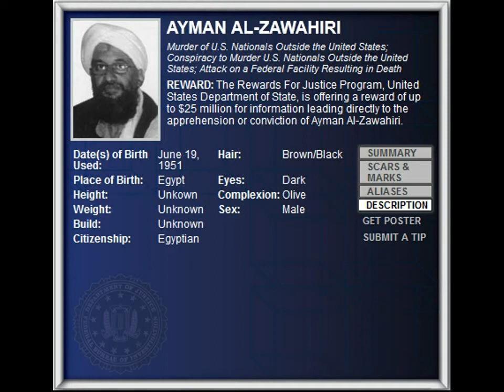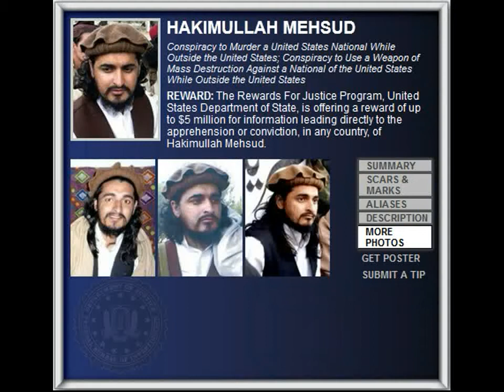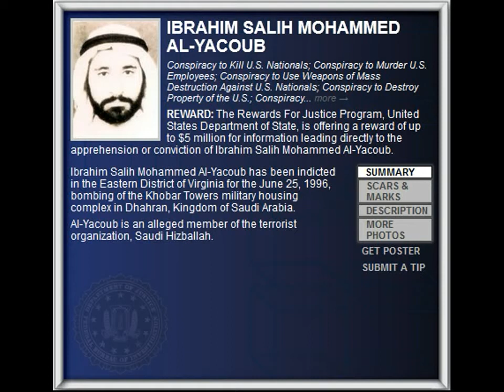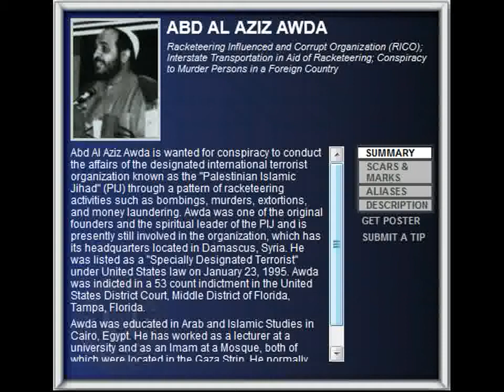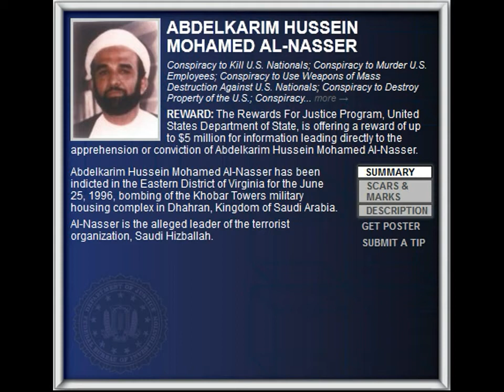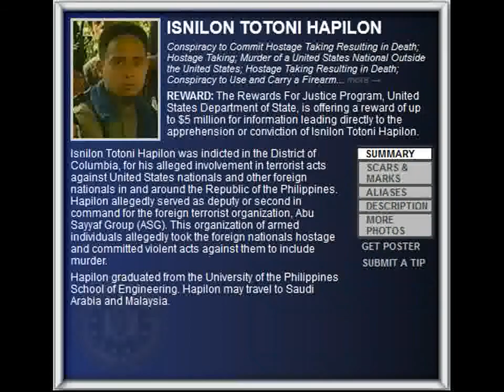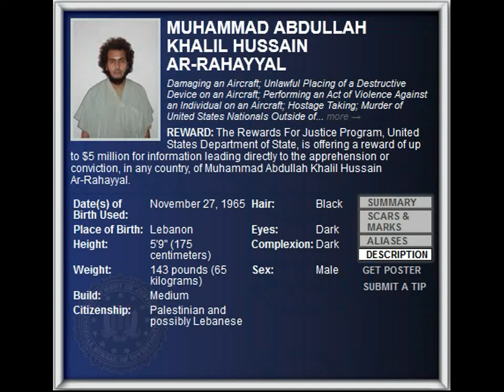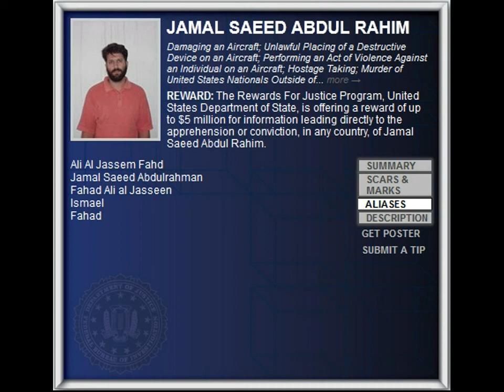FBI Wanted 2012 - JAMEL AHMED MOHAMMED ALI AL-BADAWI ($5.000.000 Reward)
REWARD: The Rewards For Justice Program, United States Department of State, is offering a reward of up to $5 million for information leading to the arrest of Jamel Ahmed Mohammed Ali Al-Badawi.

Jamel Ahmed Mohammed Ali Al-Badawi is wanted in connection with the October 12, 2000, bombing of the USS Cole in Aden, Yemen. This attack resulted in the deaths of 17 American sailors. Al-Badawi was being held by Yemeni authorities in connection with the attack when he escaped from prison in April of 2003. Al-Badawi was recaptured in March of 2004, but again escaped Yemeni custody on February 3, 2006.

Al-Badawi may have facial hair.

Aliases :

    Jamal Muhsin Al-Tali,
    Abu Abdul Rahman Al-Badawi,
    Abu Abdul Rahman Al-Adani,
    Jamal Mohammad Ahmad Ali Al-Badawi,
    Jamal Mohammad Ahmad